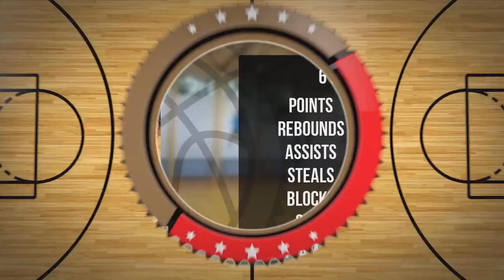Mikołaj Wiśniewski Player Mixtape DC85 Junior Września 2023